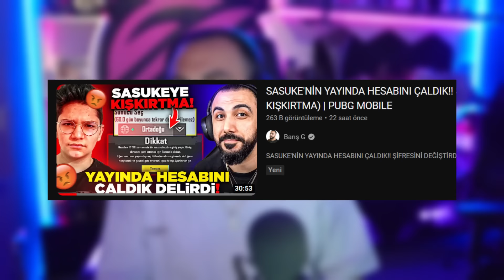SASUKEYE BÜYÜK SÜRPRİZ!! 🥰 HAYALİNDEKİ BAPE SETLİ HESABI ALDIM!! ($50.000) | PUBG MOBILE